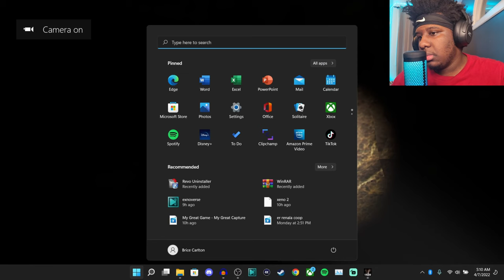I played an ASMR HORROR Game and INSTANTLY Started Screaming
Welcome yall today we begin our 30 Day Upload Streak with another Indie Horror Game today we will be playing a game called UNDER from Itch.io. I'm going to attempt to be doing an ASMR Challenge with it. at the end of the video we're vlogging and talking about the Upload streak

Deuteronomy 31:6 strong and courageous. Do not fear or be in dread of them, for it is the Lord your God who goes with you. He will not leave you or forsake you.”

Philipians 2:10 "That at the name of Jesus every knee should bow, of those in heaven, and of those on earth, and of those under the earth, and That  every tongue should confess that Jesus Christ is Lord, to the glory of God the Father."